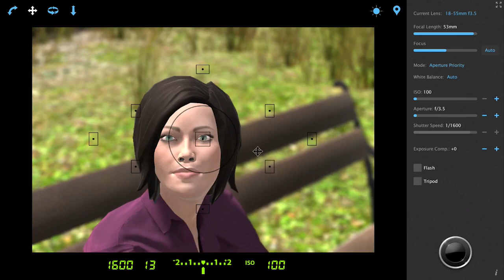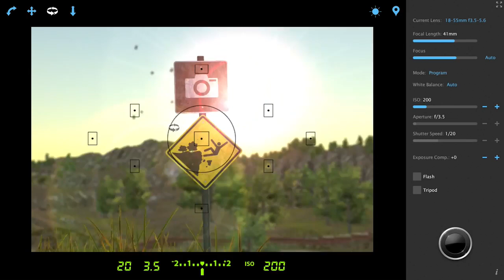CameraSim Pro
Full featured DSLR camera simulator built with Unity and C#